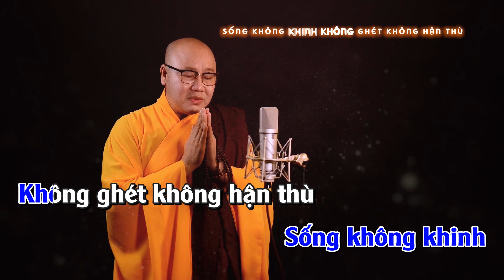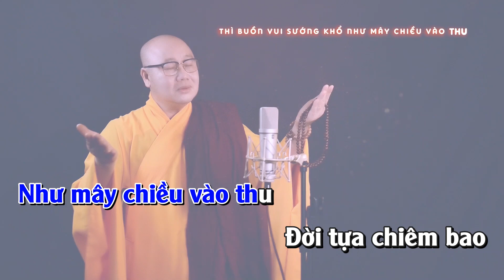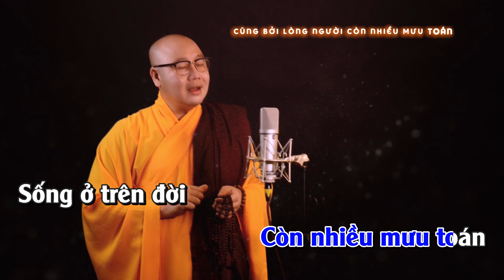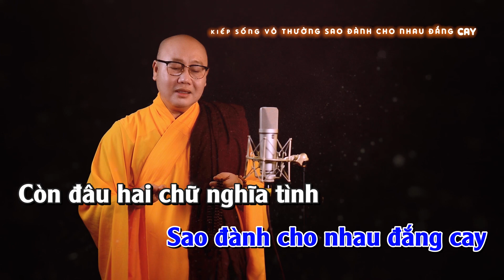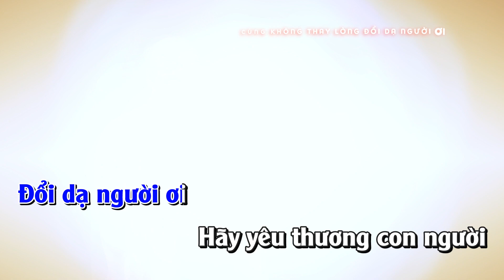KARAOKE || LIÊN KHÚC QUÁN TRỌ TRẦN GIAN || BEAT GỐC || NHẠC PHẬT || KINH - NHẠC THÍCH NHUẬN THANH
Để theo giỏi những bài hát mới — những bài kinh do thầy tụng mang tính chất hướng thiện . XIN  QUÝ VỊ BẠN BÈ TROMG FB CHIA SẼ GIÚP THÔNG TIN NÀY GIÚP THẦY Xin chân thành cảm ơn .

KINH - NHẠC THÍCH NHUẬN THANH là kênh youtube chính thức của Thầy Thích Nhuận Thanh - Trụ Trì Chùa Khánh Vân - Thị Trấn Đạ Tẻh - Huyện Đạ Tẻh - Tỉnh Lâm Đồng

© Bản quyền thuộc về THÍCH NHUẬN THANH
© Copyright by THÍCH NHUẬN THANH  ☞ Do not Reup